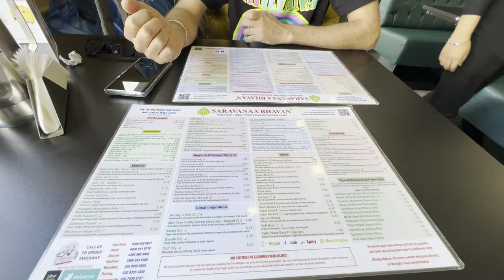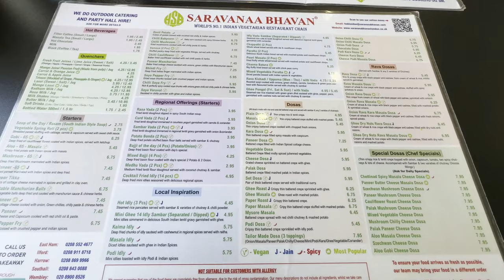Visit To Mini India In London | Hindu Temple In London | Janmashtami Celebrations & Indian Food UK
Visit To Mini India In London | Hindu Temple In London | Janmashtami Celebrations & Indian Food in UK | East Ham London
Hello friends,  We were lucky enough to visit East Ham today and celebrated Janmashtami in Shri Mahalaxmi Temple with lots of devotees. Let us take you to the streets of east ham in London which is known as little India or Mini India. There are a lot of Indian restaurants and grocery shops in this mini India in London. With some of the best indian restaurants in london, this place will not disappoint Indians in London. We also did Indian Grocery shopping in East Ham.

Featuring: @LIFESIDESTORIES
Music from Uppbeat (free for Creators!)